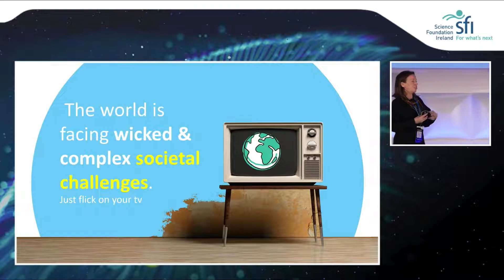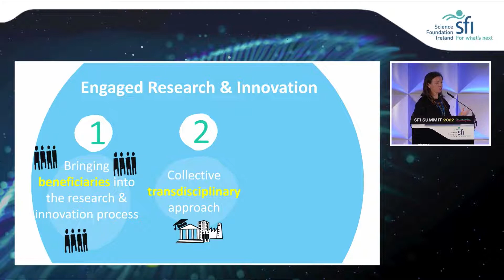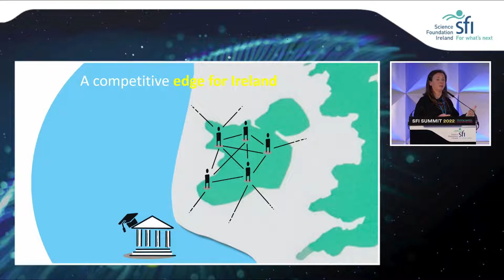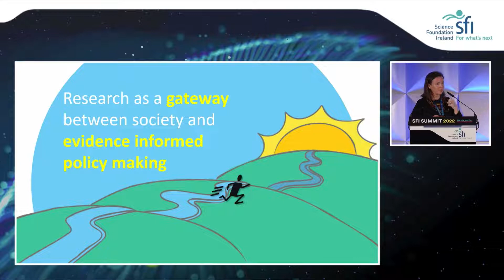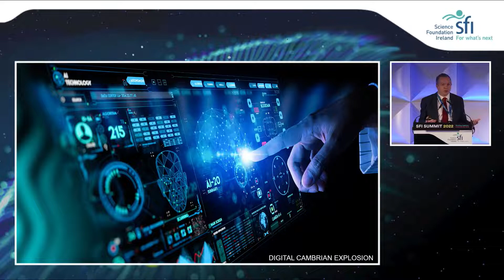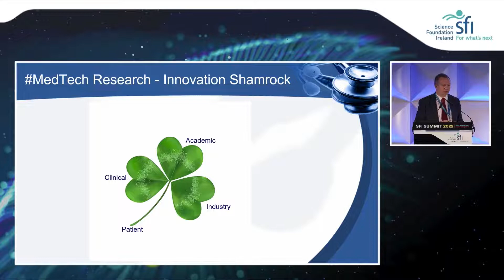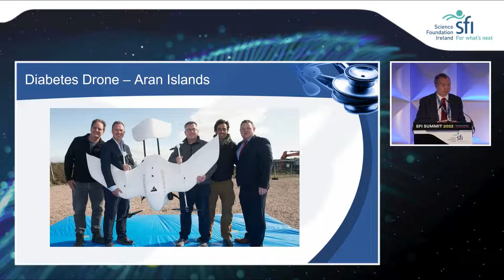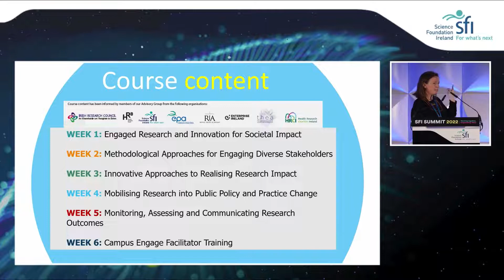SFI Summit 2022: Insights on Engaged Research with Kate Morris and Prof Derek O’Keeffe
Director of Campus Engage, Kate Morris, and Consultant Physician at University Hospital Galway and Professor of Medical Device Technology at University of Galway, Derek O’Keeffe present their insights on Engaged Research.